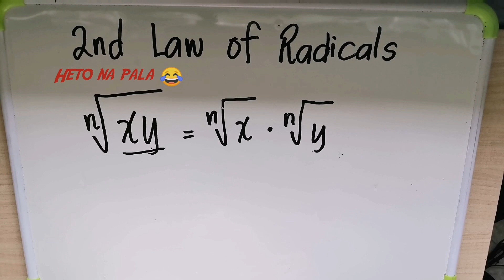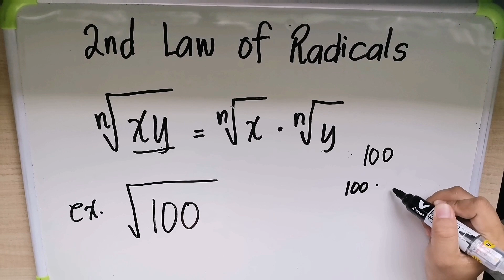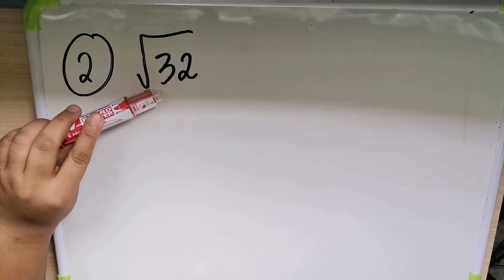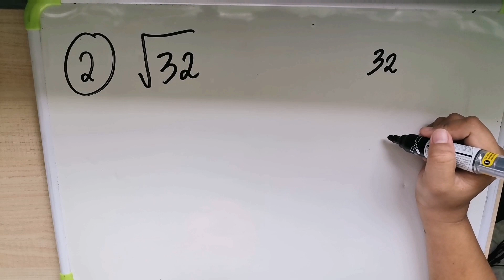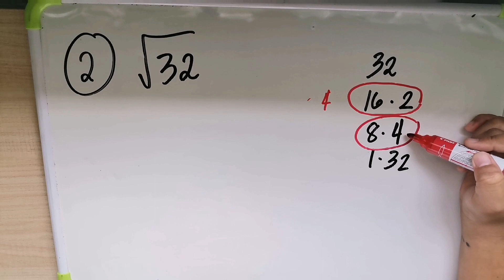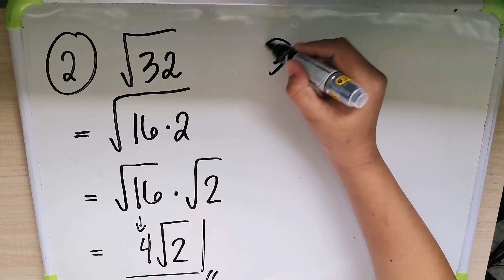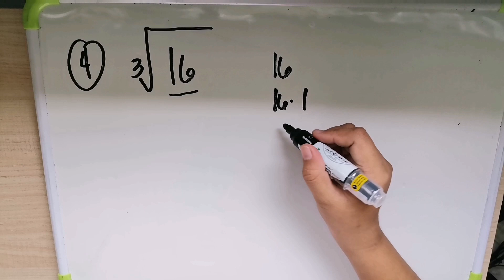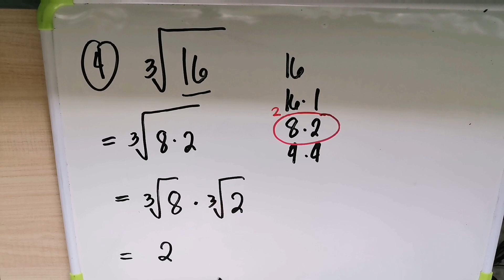Law of Radicals / Removing perfect nth root /Radicands given-Constant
Paano mag remove ng perfect nth power na ang radicand ay constant/whole number?

Maaari nyong balikan ang naunang law of radicals na na discussed natin.